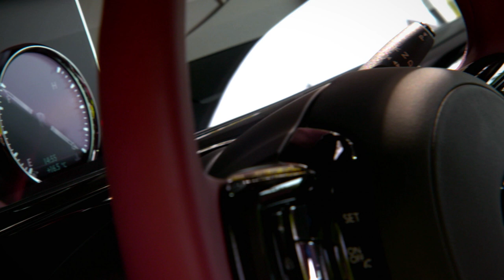Rolls-Royce: Phantom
An iconic presence graces one of the world's most luxurious settings. This is Rolls-Royce Phantom, captured in Switzerland.